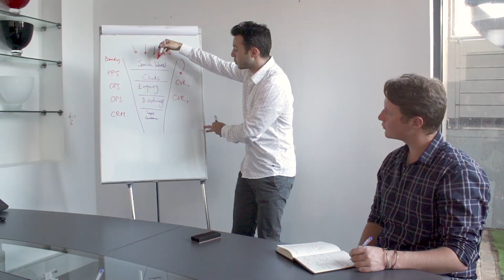Learn about the best Internship Programme in Africa | Rhino Africa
To apply or find out more about the Rhino Africa internship take a look at the Internship Programme Section of our

As the video explains, Rhino Africa is at the forefront of technology and travel - it’s a place where promising young talent can truly flourish!